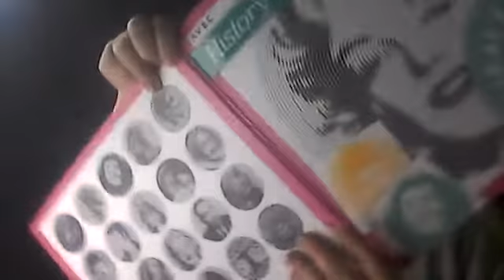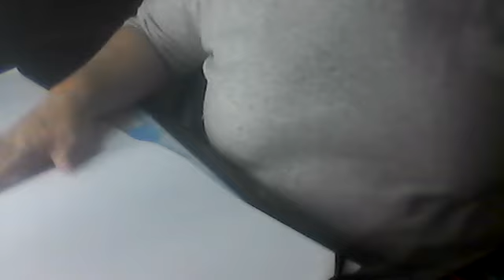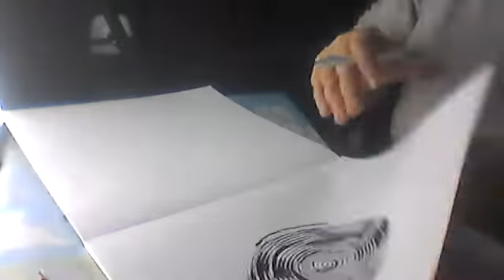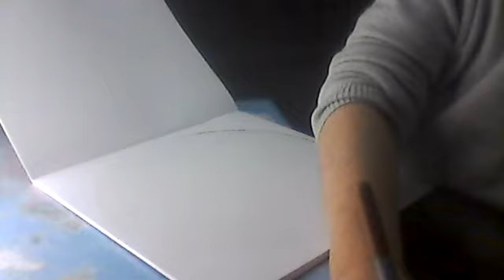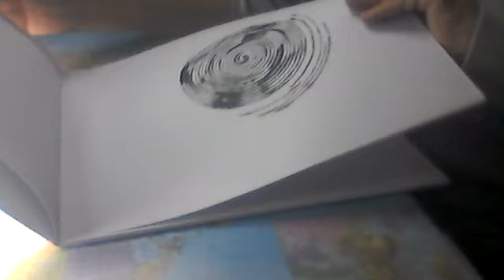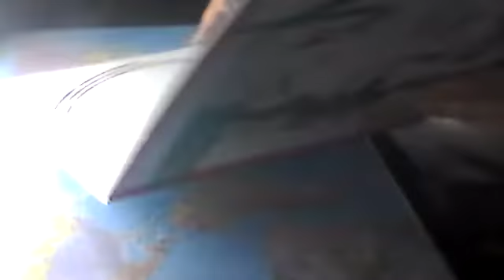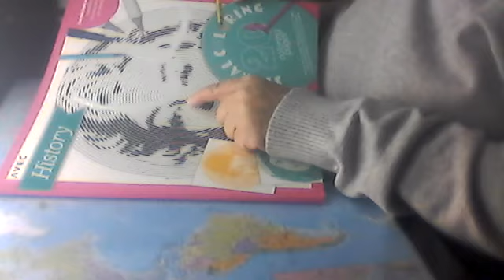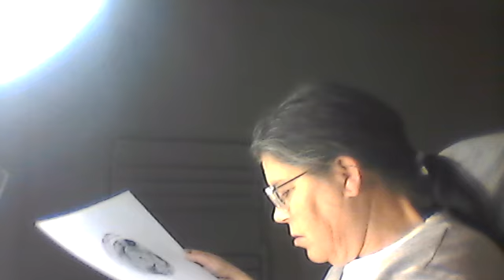loisirscréatifs27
soirée nouveau projet  coloriage ( spiral coloring )